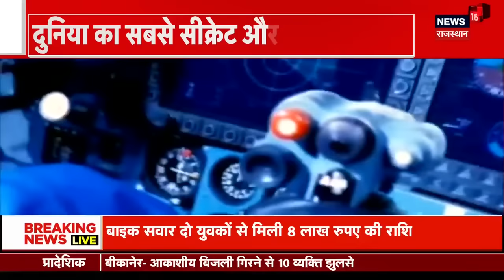Iran-Israel Conflict: युद्ध की तरफ़ विश्व , इरान के खिलाफ इज़राइल की ख़ौफनाक तैयारी | War | News18